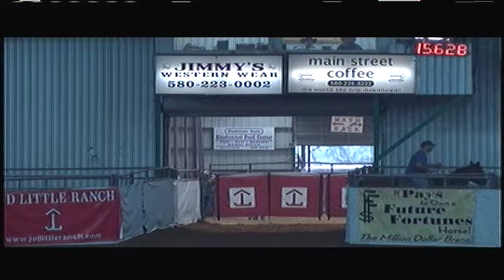Stacy Brown - Jud Little Barrel Bash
112 sunday Video By Visworks.com